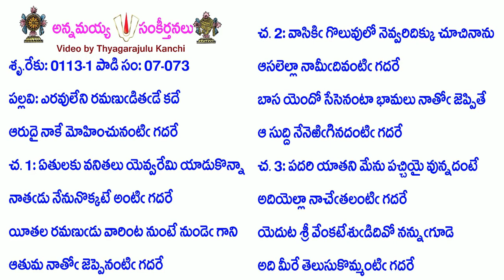Book7-Song73-2850-ఎరవులేని రమణుడితడే కదే-eravulēni ramaṇuḍitaḍē kadē